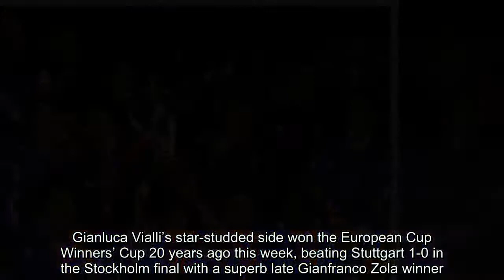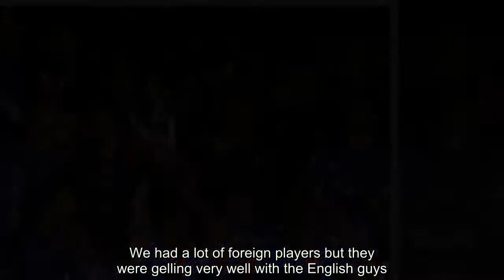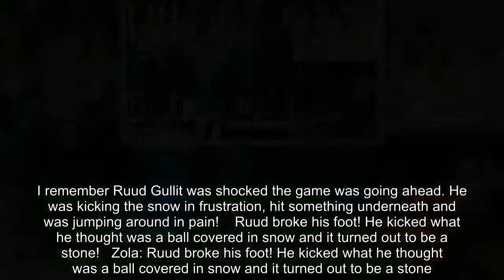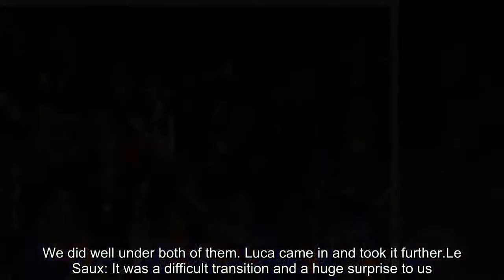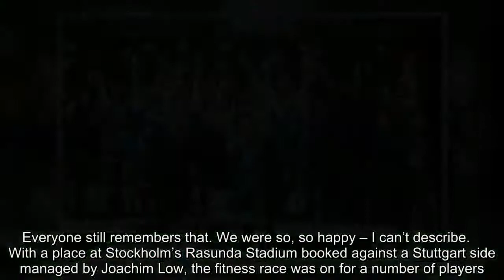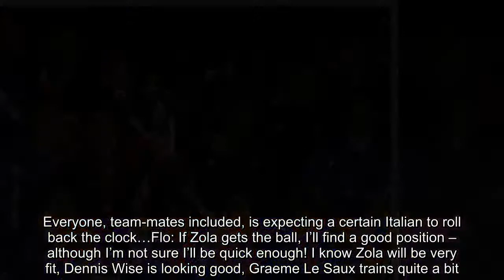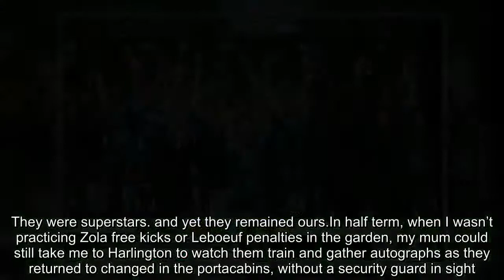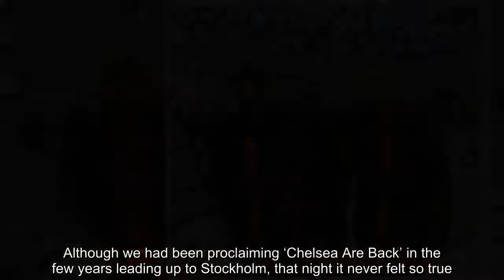Chelsea legends reveal all on 1998 triumph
Chelsea may be emerging from yet another chaotic season, but an important anniversary has given fans a chance to relive one of the most iconic periods of the club’s history.Gianluca Vialli’s star-studded side won the European Cup Winners’ Cup 20 years ago this week, beating Stuttgart 1-0 in the Stockholm final with a superb late Gianfranco Zola winner.Sportsmail spoke to four of the key players from the victorious campaign – Zola, Dennis Wise, Tore Andre Flo and Graeme Le Saux – to get the inside story.  Chelsea had finally broken their 26-year trophy duck by beating Middlesbrough in the 1997 FA Cup under Ruud Gullit, qualifying for the following season’s Cup Winners Cup.Dennis Wise had seen the club change massively since he became their record signing from Wimbledon in 1991, while Graeme Le Saux arrived back at Stamford Bridge that summer after leaving for Blackburn Rovers in 1993.Gianfranco Zola was preparing for his first full season at the club after drawing awe up and down the country, and the FWA Player of the Year award, having signed from Parma the previous October.Tore Andre Flo was a little-known new signing from Norwegian side Brann. He cost just £300,000 but would go onto be one of the club’s biggest-ever transfer bargains.  Dennis Wise: Things needed to charge and they did. After we won the FA Cup in 1997 we knew we could win more – we knew we were going to be close with the individuals we had. We were confident after that.It changed when Glenn Hoddle brought in Ruud Gullit and Mark Hughes. Suddenly you had proper, top players coming into the club. When you’re looking around the dressing room at those players you start to believe, trust me. I turned up and did my thing and I saw a lot of players come and go – the standard went up and up.  Chelsea's Cup Winners' Cup run 1998 Sep 18 Slovan Bratislava (H) 2-0Oct 2 Slovan Bratislava (A) 2-0Oct 23 Tromso (A) 2-3Nov 6 Tromso (H) 7-1Mar 5 Real Betis (A) 2-1Mar 19 Real Betis (H) 3-1Apr 2 Vicenza (A) 0-1Apr 16 Vicenza (H) 3-1May 13 Stuttgart (N) 1-0 Tore Andre Flo: To walk into that dressing room with those superstars was scary. When you’re young, though, it’s like an adventure. It’s very exciting at the same time.I said to myself I have to be at my best every session if I have any chance. The level was very good, but I felt it was possible to get in the team. First of all, I am a lot taller than Zola!Gianfranco Zola: I felt very proud. We knew we were building something, the team was getting better and better all the time. To achieve winning that cup was a special thing for all of us.We were a quality group of players. We had a lot of foreign players but they were gelling very well with the English guys.Graeme Le Saux: We had a really good togetherness and spirit – the ‘sexy football’ that Ruud had brought in. If you speak to supporters now, they still look back on that being a wonderful team to watch.I came back to Chelsea as a different player – the quality of the personnel and the cultur